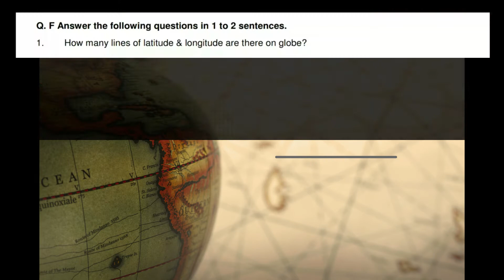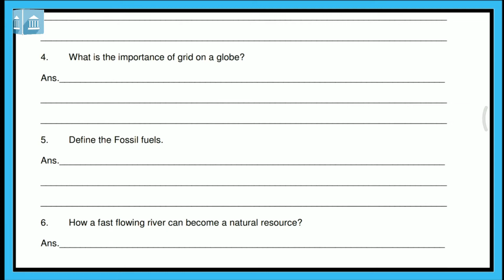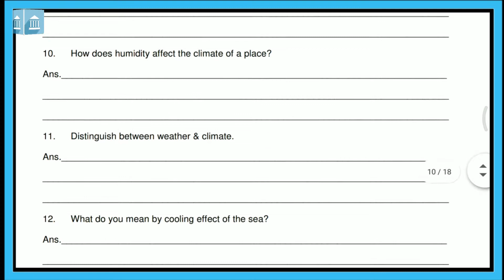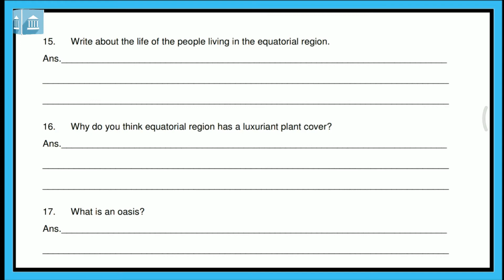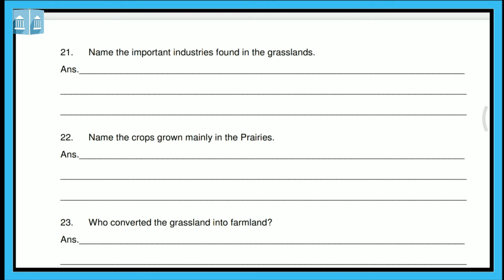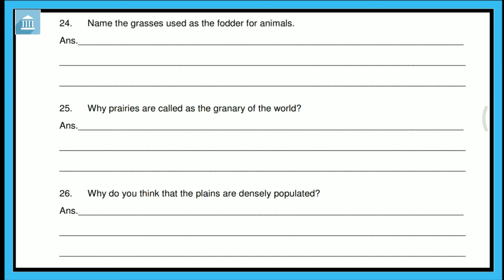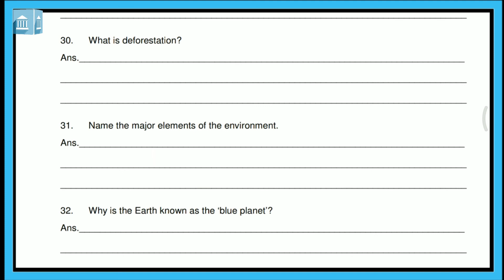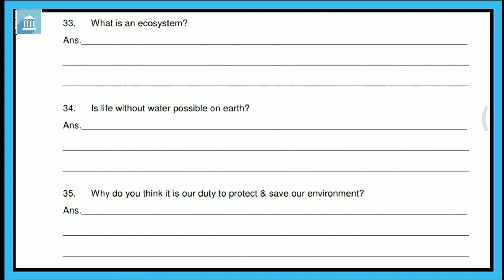Grade - 5 : SS : Practice sheet Revision (Part 1)